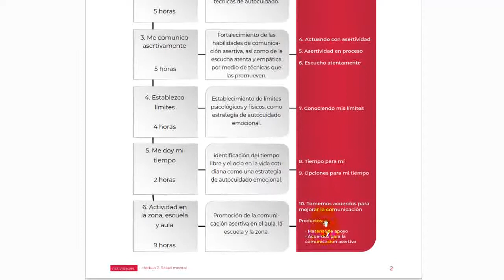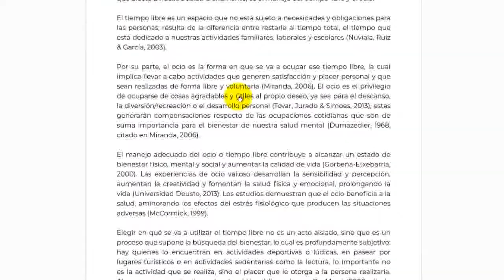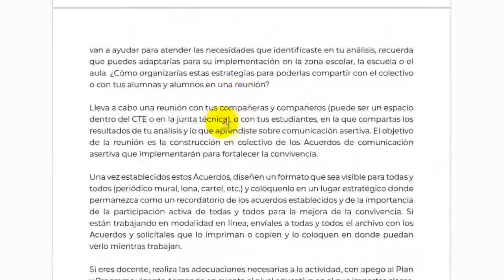Guía y cuaderno modulo 2 Diplomado Vida Saludable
Breve descripción de la estructura, guía y cuaderno de actividades "Diplomado Vida Saludable".
Enlace para descargar los archivos.